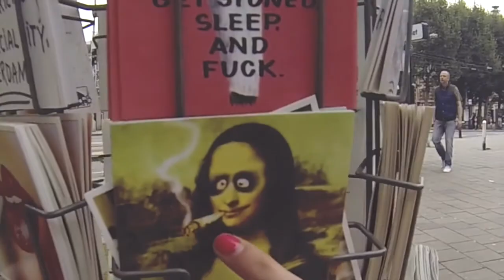Ein Tag in Amsterdam | Hinter den Kulissen | klassenfahrtdiary | HEROLÉ Klassenfahrten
Begleiten Sie eine Schulklasse auf Tour in Amsterdam: auf der Grachtenfahrt, in der Innenstadt und am Anne Frank Haus. Sie interessieren sich für eine Klassenfahrt nach Amsterdam? Unsere Angebote finden Sie hier:

Die größte Metropole der Niederlande genießt einen Ruf als weltoffene, liberale Stadt, die jeden Neuankömmling mit offenen Armen empfängt. Der von wunderschönen alten Häusern gesäumte innere Grachtengürtel - von der UNESCO zum Weltkulturerbe erhoben - gibt der Amsterdamer Innenstadt ihr unverwechselbares Gesicht und lässt sich zu Fuß, per Fahrrad oder bei einer Grachtenrundfahrt erkunden.
Neugierig geworden?

Wir sind ein Reiseveranstalter für nachhaltige Klassenfahrten und Studienreisen. Unser Team, bestehend aus sehr engagierten Kundenberatern, ist bestrebt Ihnen einfach schöne Klassenfahrten zu einem erschwinglichen Preis anzubieten.
Auf unserem YouTube Kanal erwarten Sie spannende Abenteuer von Schülern und Lehrern auf Klassenfahrt, Einblicke in Reiseziele und Tipps für Unternehmungen.
Sie finden aber auch Tipps & Empfehlungen von einem Lehrercoach, die auch über das Thema Klassenfahrt hinausgehen und im Schulalltag von Nutzen sein können.
Wir wissen, wie wichtig Klassenfahrten für den Klassenzusammenhalt sowie für die Förderung des Allgemeinwissens sind. Wir sind daher bestrebt, Ihnen Reisen mit spezifischen Zusatzprogrammen anzubieten, die auf Ihren persönlichen pädagogischen Anspruch zugeschnitten sind.

Video/ Schnitt: Nina Hüpen-Bestendonk